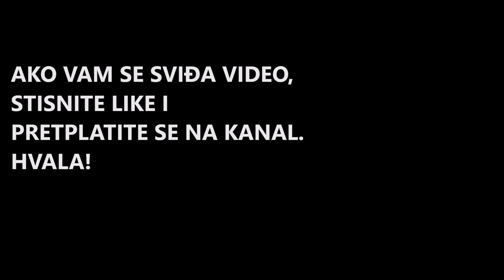Omlet s tartufima - Ideja za savršen doručak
Kako napraviti savršen klasični omlet s Tartufima i sirom. Pogledajte ovaj video recept i u živajte u zdravom i ukusnom doručku.

Sastojci:

1. Jaja (3 komada)
2. Maslac
3. Tartufi
4. Sir
5. Velika žlica vode
6. Sol